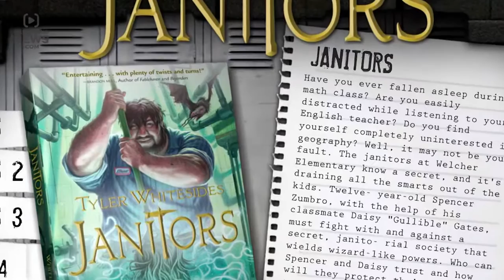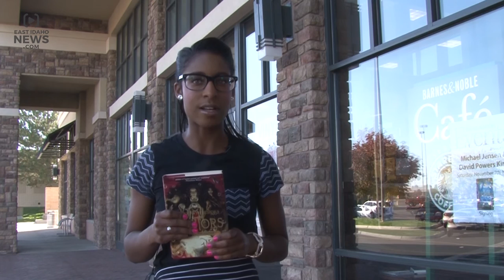Fantasy author promotes reading at local schools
IDAHO FALLS - The author of a grade school fantasy series is in town, speaking at elementary schools and getting kids pumped up about reading.

Tyler Whitesides released his first book, "Janitors," in 2011, and since then has been traveling the country speaking to young kids.

Whitesides aims to connect with kids through his creative performances while sparking a desire for learning.

“There’s a performance aspect anytime you get in front of a large group of kids to try to present the material in a fun and energetic way," Whitesides said Wednesday, Oct. 14, while he was at Linden Park Elementary School.

“Yeah, I thought it was really fun, and I got to participate,” sixth-grader Ricky Cox said.

The author says his inspiration for the series came while he was night janitor himself. He said he was studying at Utah State University and working part-time when the idea of these unexpected heroes came about.

“While I was there in that environment at night, by myself, I kind of just let my brain wander, and my imagination go and started developing what would eventually become the Janitors series,” Whitesides said.

The fantasy series features kids working side by side with janitors to take down invisible monsters that steal students’ brain power.

Whitesides will be signing books outside Barnes and Noble on Friday, Oct. 16, at 6 p.m. To save time, those planning on attending the signing will need to pick up a line ticket inside the store before the event.